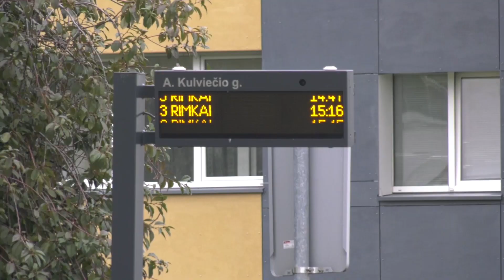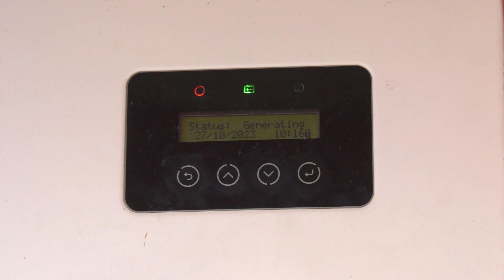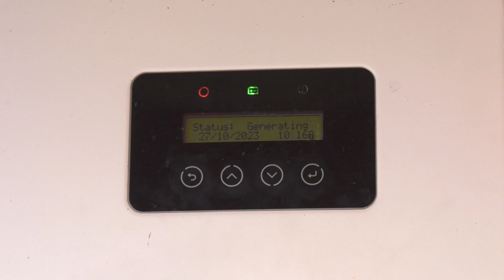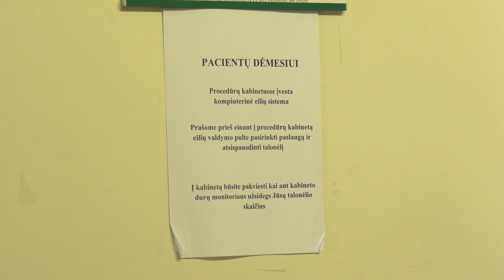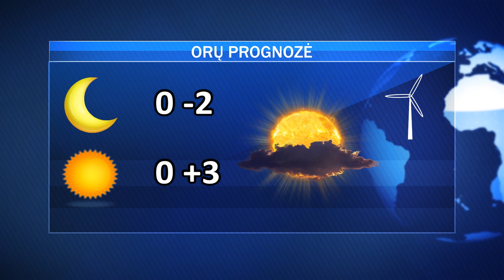Penktadienio AVVA žinios 2023-10-27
Jonavai - dar vienas apdovanojimas; baigtas projektas „VšĮ Jonavos ligoninės
saulės modulių parkas“; dėl vaikų skiepijimo Covid-19 vakcinomis; penktadienio pamokslas.